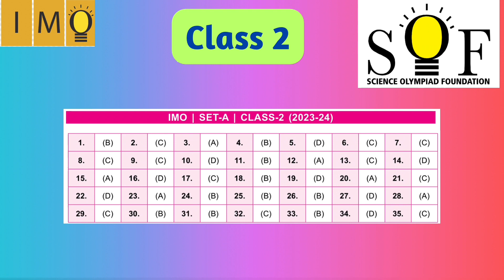Answer Key 🔑 Set A And B Release For IMO Class 2 of The Year 2023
Your Queries-
IMO Mathematics Olympiad
Class 2 IMO answer key
Answer key set A
Answer key set b
Result soon
Mathematics Olympiad for Kids
IMO Class 2
IMO Exam
Math Olympiad exam for class 2
 IMO Exam class 2
SOF International mathematics Olympiad exam
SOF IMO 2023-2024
how to crack imo exam
IMO for class 2
class 2
imo 2023
math Olympiad for class 2
imo
olympiad exam
imo class 2 previous years papers
imo class 2
 sof imo class 2 sample papers
sof imo class 2
class 2 imo
math olympiad questions for class 2
imo class 2 answer key question paper 2023
 imo sample paper for class 2
 answer key of 2023-24 imo paper for grade 2
class 2 math 2023 answer key
 imo class 2 answer key 2023
IMO 2023class 2 answer key
math imo sof class 2
imo
olympiad
SOF
imo international maths olympiad
sof international maths olympiad
imo olympiad
international math olympiad questions
maths olympiad
international maths olympiad
imo international mathematics olympiad